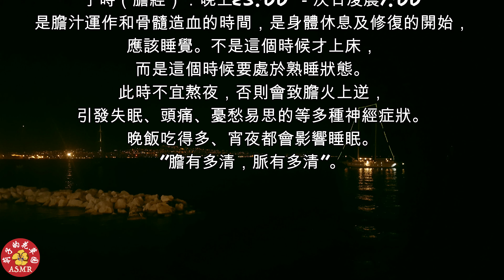ASMR 黄帝内经12时辰脏腑经络养生之道Twelve Meridian Health Schedule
[黄帝内经]说，人体有12条经络，一天有12个时辰(一个时辰相当于现在2个小时)。 12个时辰与12条经络相对应的意义是什么呢？ “气血迎时而至为盛，气血过时而去为衰，满天飞时乘其盛，补则随其去，逢时为开，过时为阖”，原来这12条经络是按时间的顺序的，就如潮汐一样，流动到哪儿，哪条经络就“涨潮了”，这时这条经络里的气血最为旺盛。 所以很多医家喜欢在特定的时辰，去疏通在这个时辰气血最旺盛的经络，或在此时辰服下调理该脏器的药物，这样能收到事半功倍的效果。 这就是经络、脏腑与时辰的关系。
我们来学学吧！

The human body has 12 meridians, 12 hours a day (one hour is equivalent to 2 hours now). What is the meaning of 12 hours and 12 meridians? "The blood is welcoming to the time, the blood is outdated and it is dying. When it is flying, it is full of its prosperity, and the supplement is with it. It is open every time, and it is outdated." The original 12 meridians are in chronological order. Just like the tides, where is the flow, which meridian is “high tide”, when the blood in this meridian is the most vigorous. Therefore, many doctors like to clear the meridians with the most vigorous blood at this time, or the drugs that regulate the organs at this time, so that they can get twice the result with half the effort. This is the relationship between meridians, organs and time.
Let's learn how it works!